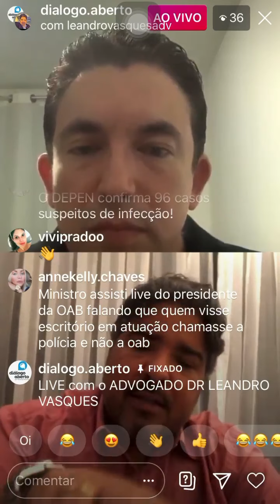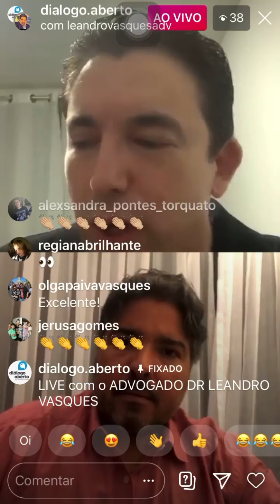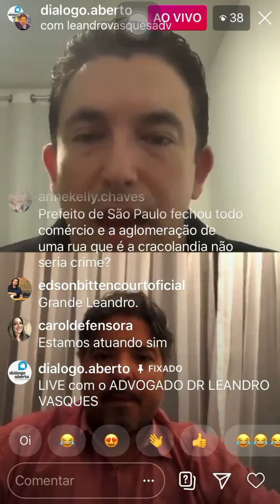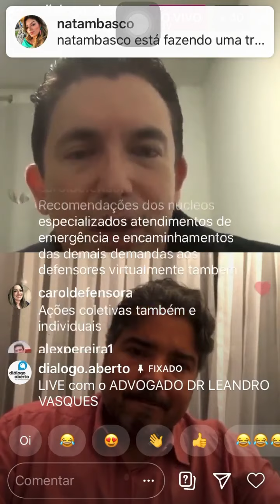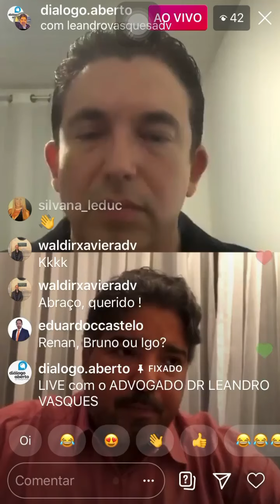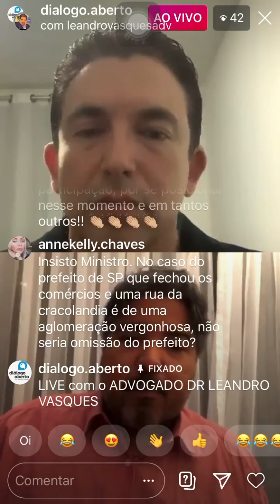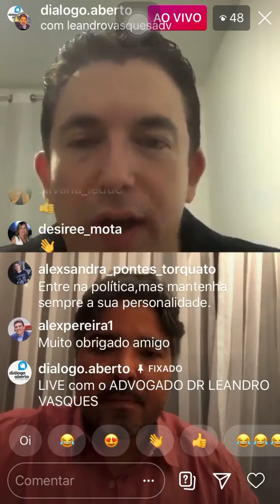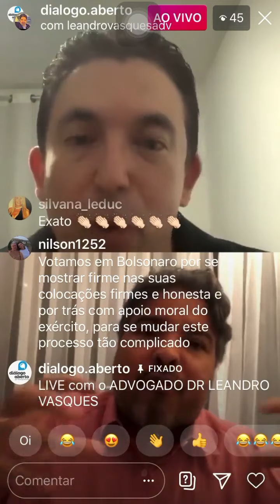Diálogo Aberto entrevista o Advogado DR LEANDRO VASQUES - Parte 3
Advogado e Professor da Universidade de Fortaleza (Unifor) - A nossa conversa foi o “DIREITO PENAL EM TEMPOS DE PANDEMIA”